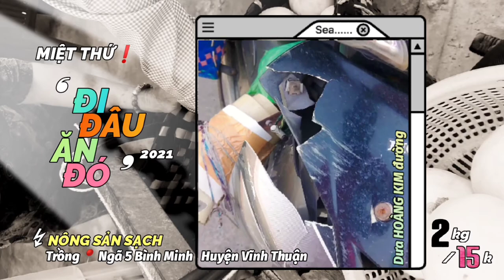👉 MiệtThứ ↯ NôngSảnSạch ➸ Dưa Hoàng Kim Đường ➋kg ➊➎k 📍Ngã ➎ Bình Minh, Huyện Vĩnh Thuận❗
➸ DƯA HOÀNG KIM ĐƯỜNG ➋kg ➊➎k
📍 Ngã ➎ Bình Minh, Huyện

      ❛ Ở Miệt Thứ - Thứ ➊➊ ngày nay, cứ ra cửa đứng
         rồi ngồi một lát là sẽ nghe được nhiều tiếng rao
         hàng chạy ngang qua. Bởi vậy, về Miệt Thứ
         bạn ngồi yên ➊ chỗ mà muốn ăn gì cũng có
mà không cần muahàngonline hay ngóng
trông shipper gọi điện. Và hôm nay,
         giòn-ngon-ngọt được bán với giá 2kg là 15K
từ anh bánhàngdiđộng chạy qua nhà.

         Cùng xem 📺 cuộc trò chuyện thú vị này nhé‼️❜

          📽️ AkiQuang